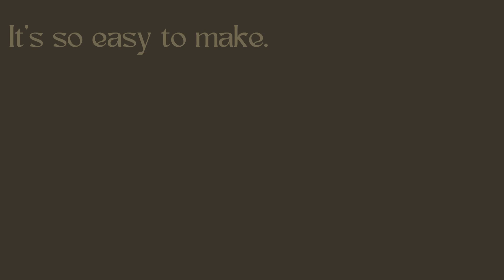मोतीचूर लड्डू रेसिपी | Motichur Laddu Recipe | Shobha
This YouTube video is all about making delicious Motichur Laddu, a traditional Indian sweet made during festivals and celebrations. With easy-to-follow steps, you'll learn how to prepare this mouth-watering dessert at home. From making the sugar syrup to frying the boondi, this video will guide you through the entire process. Enjoy making these delightful sweets with your family and friends and bring some sweetness to your day!

Note: If there is a specific video you want me to reference or use for the description, please let me know.